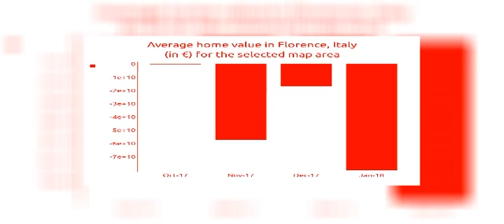3BED | 2BATH | € 126000 | Lofts for sale in Florence, Italy 2018 | MapFlagged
Explore details of the loft for sale at Тульская область, Florence, with ID33665346. Find other 1472+ loft for sale in Florence with MapFlagged

Luxury estate in Central Florence price: 2,5M to 5M Luxurious loft in a 19th century building in Florence In the centre of Florence , inside a historical building, there is this luxurious loft for sale, currently used as a study. This property probably dates back to the 19th century and in the last century was a famous theatre where actress Eleonora Duse would rehearse for her shows. It was active at least until the Second World War and it was here, in 1928, that Pirandello's comedy “Scamandro” was performed for the first time. Today, it is a magnificent and perfectly renovated two-storey loft measuring 340 m2 overall, with mezzanine giving more space to the rooms. The walls feature beautiful frescoes that create an exclusive setting with a particular charm, thanks to the contrast with refined and modern furniture, always respecting this place's historical heritage. Several strategic openings on the wall by the entrance guarantee the presence of abundant natural light. This estate is accessible from two separate entrances, one for pedestrians and one for cars with a convenient internal parking spot. This is a property of great prestige unlike any other on Florence's real estate market, and offers all desirable comforts in a stunning, wisely preserved and renovated setting. Technical Details Region: Tuscany Province: Florence Municipality: Florence Internal surface: 340 m2 External surface: - 2 floors 2 bathrooms Frescoed walls Parking spot Lucca km 55 – Pisa km 70 – Siena km 50 - Forte dei Marmi km 75 - Mount Abetone km 48 – Montecatini Thermal Spas km 35 – Poggio dei Medici Golf Club km 30 - Florence airport km 5 – Highway exit: Firenze Nord km 2.